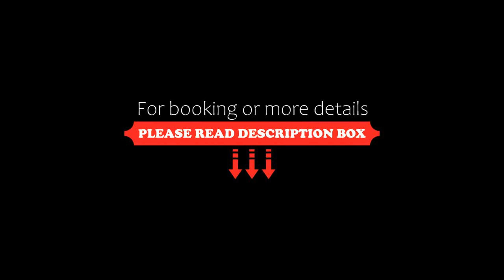Hotel Astoria, Bibione, Italy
About Property:
The 3-star Hotel Astoria is centrally located in Bibione, only 200 m from the beach and from Piazza Fontana, one of the main squares. Parking and Wi-Fi in public areas are free of charge.
The air-conditioned rooms feature an LCD TV, safe and minibar. Each private bathroom includes a shower and hairdryer. Most rooms have a small terrace, and some offer sea views.
Both the restaurant and the bar with terrace are decorated in Art Nouveau style. Fish and meat specialities, as well a...
Property Type: Hotel
Address: Corso Europa 74, 30020 Bibione, Italy
Searching For
1. Hotel Astoria - Bibione - Italy
2. Hotel Astoria - Bibione - Italy Address
3. Hotel Astoria - Bibione - Italy Rooms
4. Hotel Astoria - Bibione - Italy Amenities
5. Hotel Astoria - Bibione - Italy Offers and Deals
Audio Credit:
Track Title: Blank Slate
Artist: VYEN